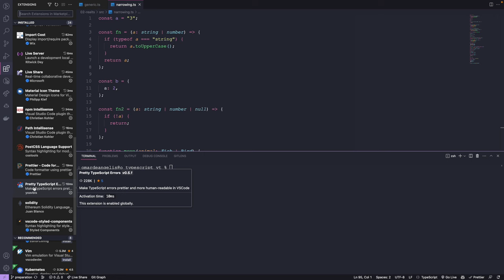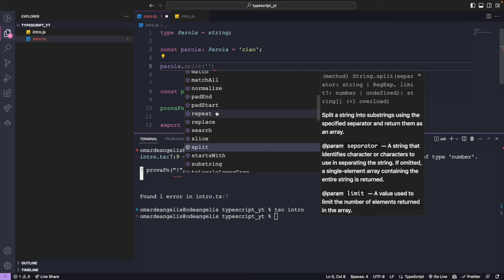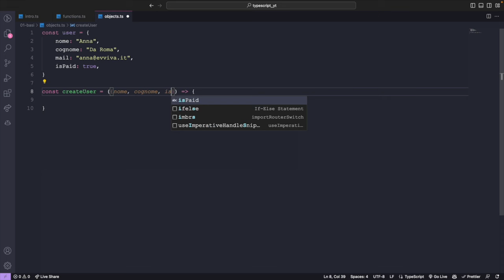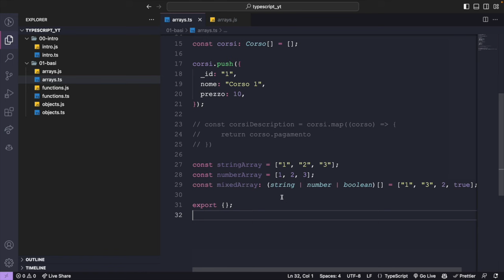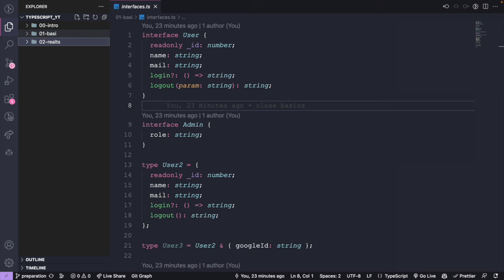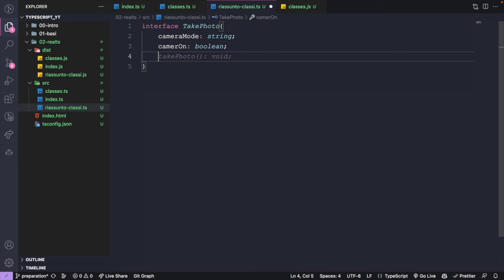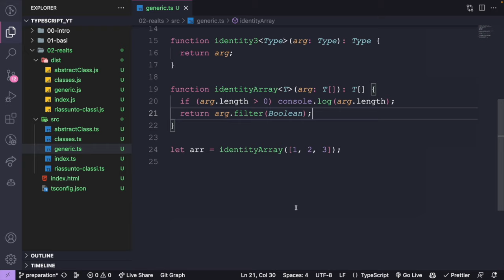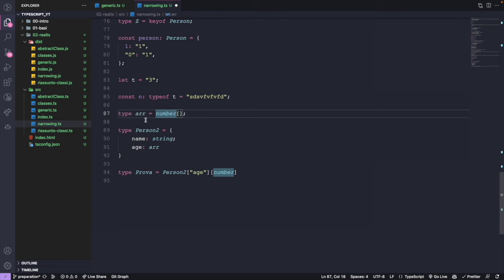Corso di Typescript in italiano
Corso di typescript base che affronta tutti gli argomenti necessari per usarlo nei propri progetti.

00:00 Introduzione e Materiale per il corso
12:09 Perché studiare typescript
17:36 Che cosa non è typescript
22:51 Installare typescript
28:51  I Principali Types
40:28 Non usare any
44:25 Le funzioni in Typescript
51:25 I parametri opzionali
55:34 void, never & unknown types
01:04:45 Lavorare con gli oggetti
01:11:57 Cosa sono i type aliases
01:19:23 Creare types avanzati
01:28:32 Lavorare con gli Array
01:35:43 Union Types
01:43:39 Le Tuple
01:50:02 Enums
01:54:45 Interface in Typescript
02:04:05 Configurare un progetto typescript
02:11:56 Le Classi in typescript
02:22:08 Getters & Setters
02:28:47 Protected Keyword
02:33:45 Classi e interfacce in typescript
02:39:28 Le Classi astratte in typescript
02:47:10 I Generics in typescript
02:56:31 Array Generici
03:01:58 Classi Generiche
03:10:20 Narrowing
03:23:21 keyof & typeof operator

Altri Corsi